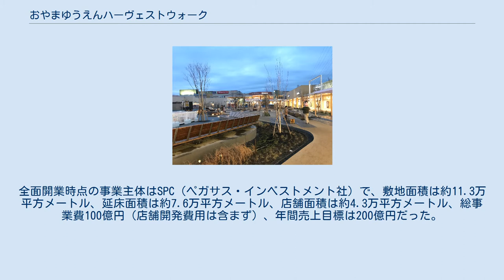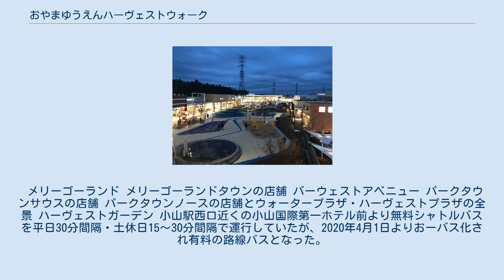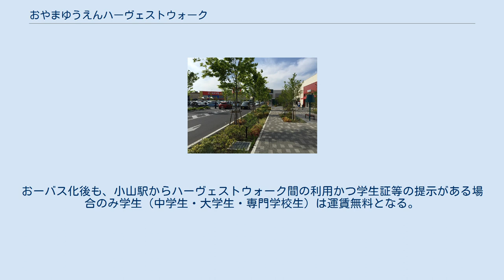おやまゆうえんハーヴェストウォーク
おやまゆうえんハーヴェストウォーク は、栃木県小山市喜沢にあるショッピングセンターである。
開業は2007年3月29日。
 2005年2月に閉園した小山ゆうえんちの跡地を利用して、デベロッパーの株式会社ザイマックスプロパティズの主導により再開発された、郊外型ウォークスルー・オープンモール形式のショッピングモール。
大小合わせて約70店舗の専門店で構成されている。
 再開発時のメインコンセプトは『遊園地の記憶を残す』点で、通常GMSには無い「街歩き」をコンセプトに取り入れた方法が当時の注目を集めた。
 開発は第一期と第二期に分かれるが2007年3月と4月でいずれもザイマックス・プロパティーズ傘下の「ザイマックス・キューブ」がデベロップメントを担当。
ヨークベニマルは売場面積886坪で投資額6億円（2007年3月30日開業）、ケーズデンキ（2007年3月29日開業）は売場面積1,000坪で投資額は約7.5億円だった。
 その後、第三期と第四期開発を行い、スポーツデポとフードパーク（2007年5月31日開業）、シネマハーヴェストウォーク（2007年7月21日開業）をもって全面開業をした。
全面開業時点の事業主体はSPC（ペガサス・インベストメント社）で、敷地面積は約11.3万平方メートル、延床面積は約7.6万平方メートル、店舗面積は約4.3万平方メートル、総事業費100億円（店舗開発費用は含まず）、年間売上目標は200億円だった。
 その後、2017年10月7日に施設がリニューアルオープンした。
これによりモール内には「メリーゴーランドタウン」、「パークタウンノース」、「パークタウンイースト」、「パークタウンウエスト」、「パークタウンサウス」の5つのショッピングエリアと、「ウォータープラザ」、「ハーヴェストプラザ」、「メリーゴーランドプラザ」などの多目的な屋外広場がある。
 同施設のランドマークとして、「メリーゴーランドプラザ」に小山ゆうえんちから引き継いだメリーゴーランド（元々は横浜ドリームランドから移設した機体）があり、またアトラクションに使用されていたコーヒーカップの一部が休憩用ベンチとして設置されている。
 施設全体のコンセプトは、「SHOPPING IN THE PARK」（公園でショッピング）である。
 メリーゴーランド メリーゴーランドタウンの店舗 バーウェストアベニュー パークタウンサウスの店舗 パークタウンノースの店舗とウォータープラザ・ハーヴェストプラザの全景 ハーヴェストガーデン 小山駅西口近くの小山国際第一ホテル前より無料シャトルバスを平日30分間隔・土休日15～30分間隔で運行していたが、2020年4月1日よりおーバス化され有料の路線バスとなった。
さらに同年10月より小山駅の発着所が西口ロータリー内に移設された。
おーバス化後も、小山駅からハーヴェストウォーク間の利用かつ学生証等の提示がある場合のみ学生（中学生・大学生・専門学校生）は運賃無料となる。